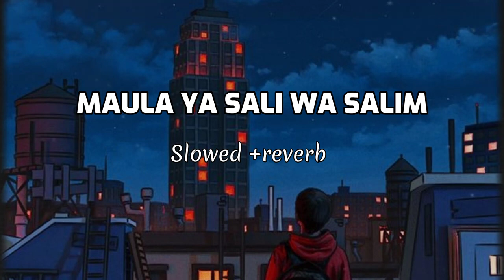Maula Ya Sali Wa Salim || Qaseedah Burdah Sahreef